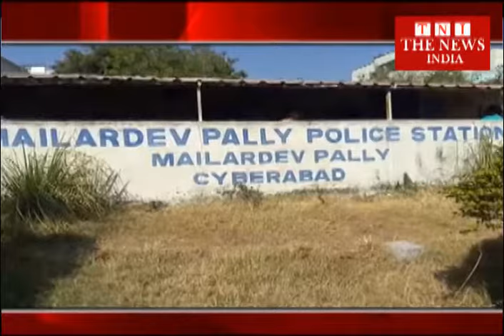[Hyderabad News] हैदराबाद पुलिस ने चार आरोपियों को हिरासत में लिया THE NEWS INDIA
हैदराबाद के मैलार्देव्पल्ली पुलिस ने चार आरोपियों को हिरासत में लिया है..यह जानकारी शमसाबाद dcp p.v.padmaja ने एक प्रेस कांफ्रंस कर यह जानकरी साझा की है...पुलिस ने बताया की ख़ुफ़िया जानकरी के तहत इन चारो आरोपियों को हिरासत में लिया गया है.